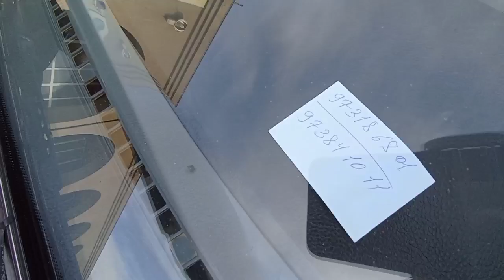26-dekabr, JENTRA. NARXLARI QARSHI MOSHINA BOZORI JENTRA LASETTI NARXLARI Qarshi moshina 2022